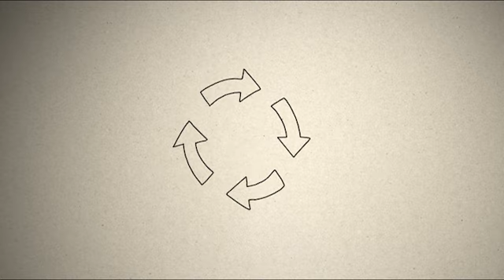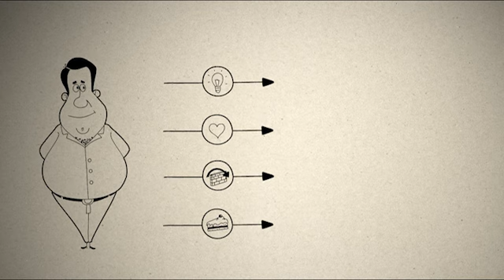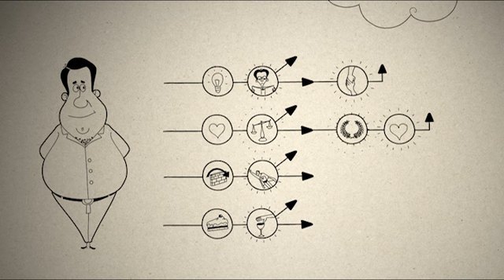3MC 67 - Che cosa sono le virtù?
Ti piace? Scarica l'app gratuita per vedere tutti i 72 episodi. Cerca "3MC" in App Store o su Google Play o utilizzare questi link: